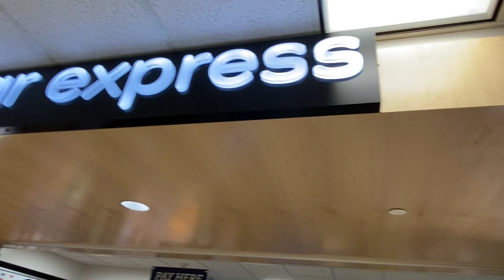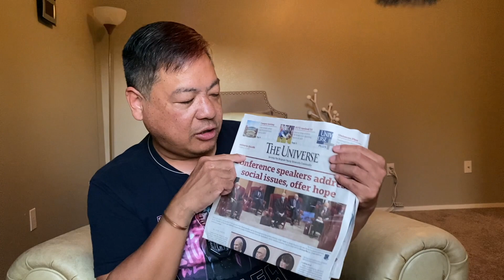Visiting Brigham Young University (BYU) in Provo Utah!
Today I'm visiting BYU campus in Provo Utah. They have some interesting ways of doing things over there. In this video I share some of the unique ways of life on campus. For this year, there has been a rule change. Mountain Dew may now be purchased on campus. The soft drink was originally banned because it had caffeine in it. Also, in addition to no caffeine or alcohol, the Code of Honor also includes no swearing, which I didn't mention.